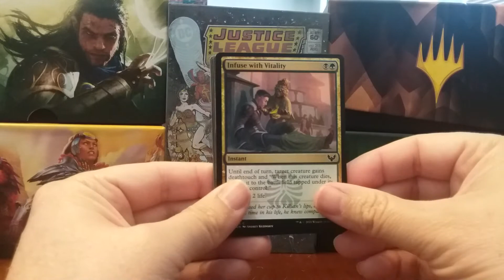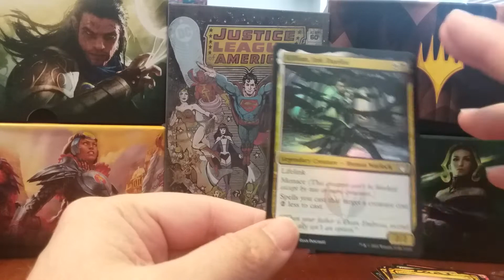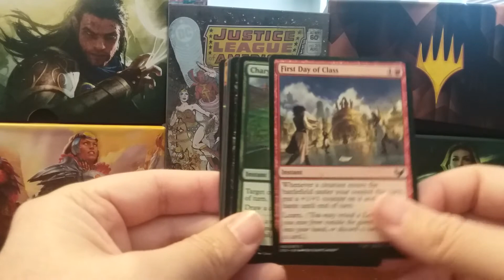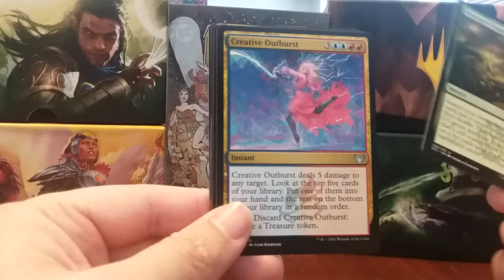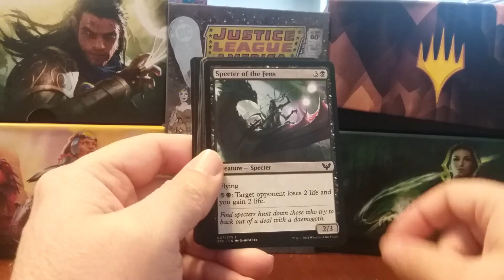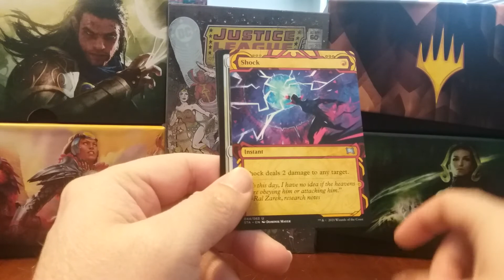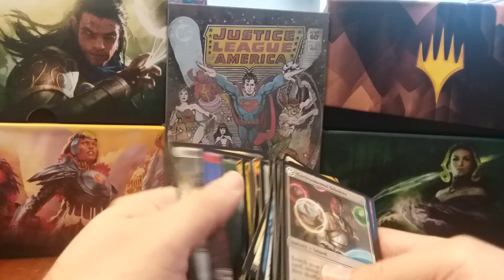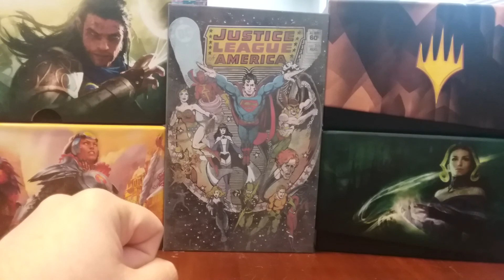ASMR MTG Strixhaven opening